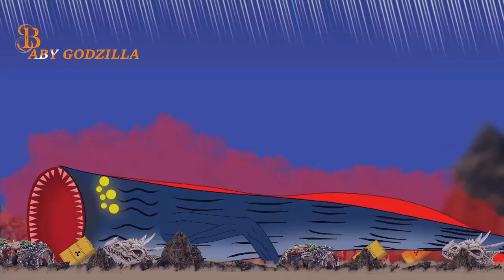Sea Eater VS Worm VS Bloop VS KILLER BLOOP Bloop